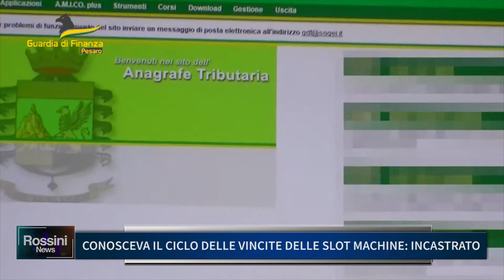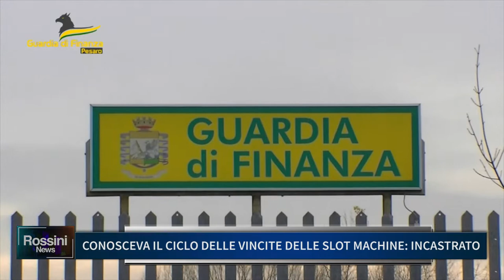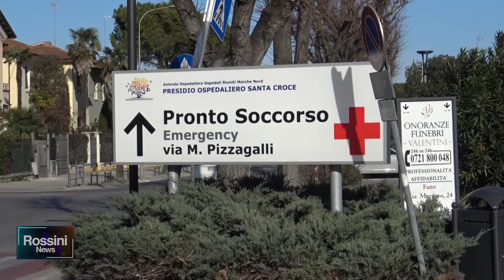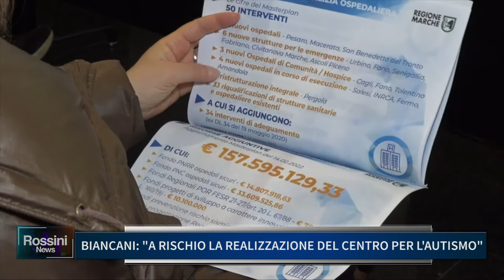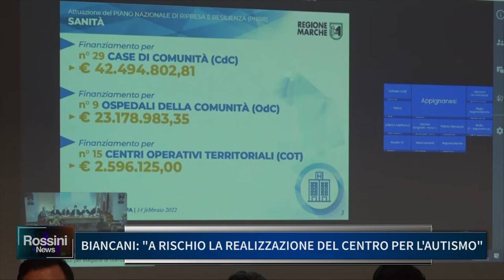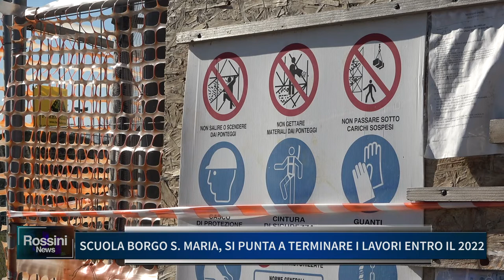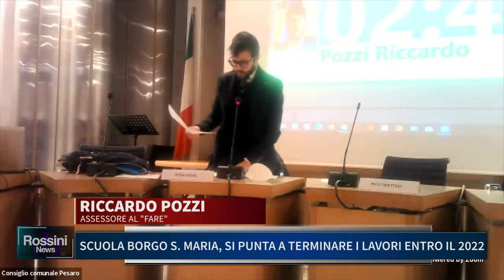ROSSINI NEWS 17 FEBBRAIO 2022